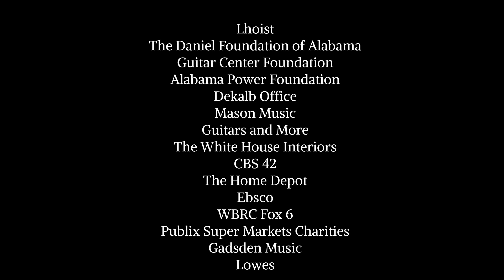Levi Estes and Chris Weston